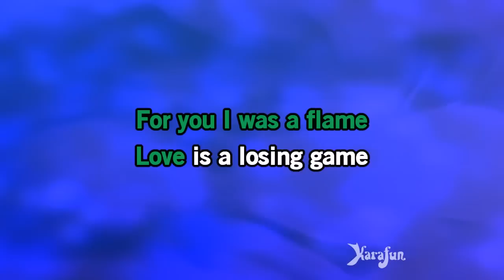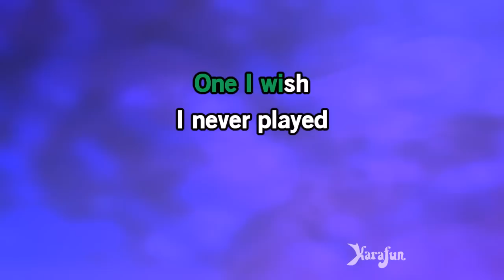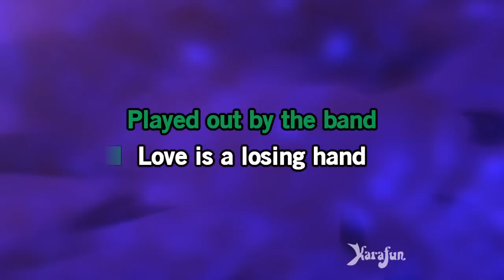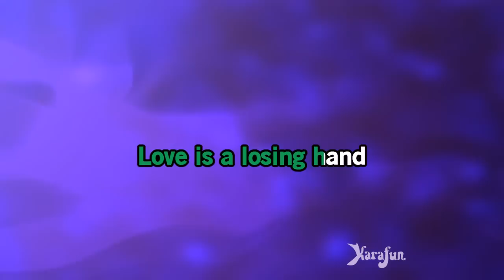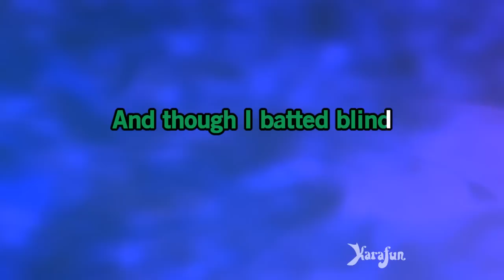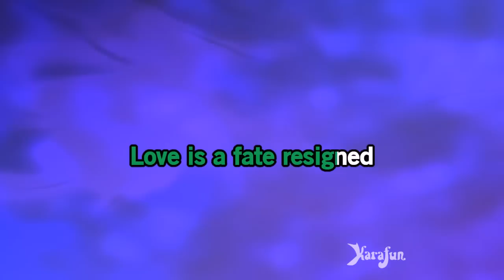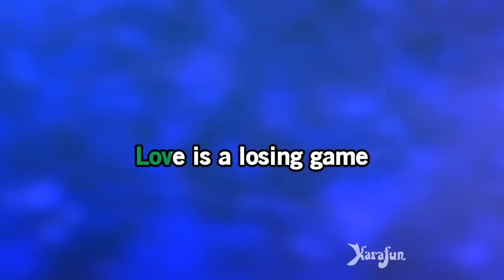Love Is a Losing Game - Sam Smith | Karaoke Version | KaraFun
ℹ️ This version contains a low volume vocal guide to help you learn the song. The karaoke version without the vocal guide is available This recording is a cover of Love Is a Losing Game as made famous by Sam Smith. This version is not the original version, and is not performed by Sam Smith. This instrumental/playback version contains a vocal guide, the lyrics and backing vocals.